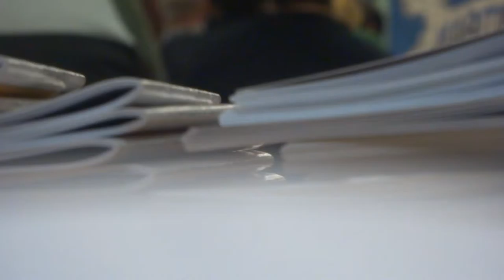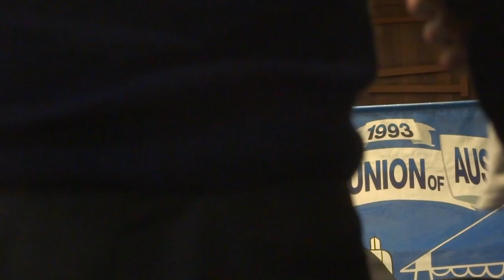What went wrong? - Part III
BLHA Alex MacDonald memorial lecture - Phil speaking on Workers of the World and Lyn MacDonald talking about her Dad (poor sound).

The purpose of Workers BushTelegraph

"Working people of all countries, unite
Side by side we for freedom will fight
When the world and its wealth we have gained
To the grafters we'll sing this refrain" — Joe Hill

Workers BushTelegraph is a website for workers and their organisations. It discusses current and past events, books and film with the aim of promoting worker political organisation.